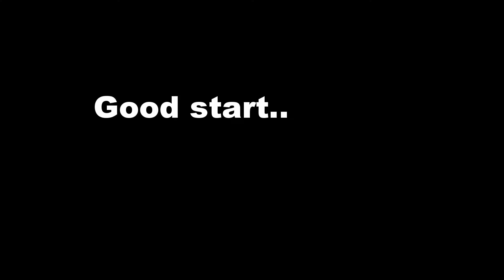Road To Something | Episode 1 | Fifa 14 Ultimate Team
Welcome to episode 1!!! Beginners Stuff ;]